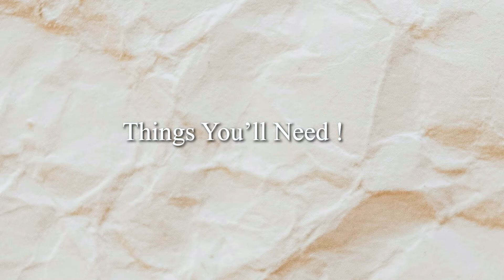How to make Faux Handmade paper with Grass?(DIY) || 7 easy steps !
Many people were asking about this technique so here i am sharing the second video on how to make a faux handmade paper with grass. You can use any pressed flower or anything that is flat and can sustain a bit of water.